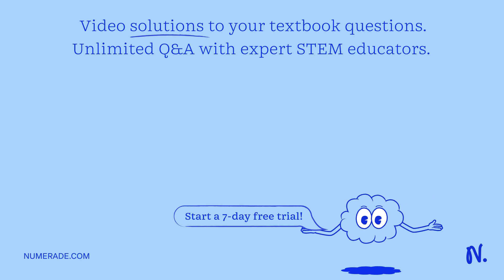Consider the substrate shown. Identify the major organic product for each hydrogenation condition w…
Consider the substrate shown. Identify the major organic product for each hydrogenation condition with this substrate. Only draw the major stereoisomer if more than one is possible OH. Draw the major product formed from excess H2 in Pd/C. Draw the major product formed from excess H2 in Lindlar x27;s catalyst.

Join Numerade today at:
DiscoverthePowerofKinetics:UnleashYourPotential